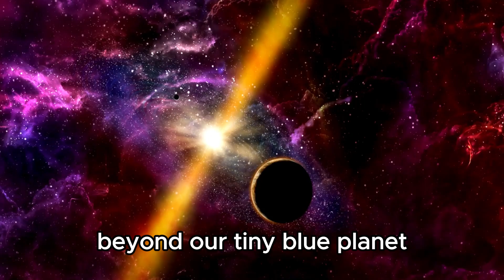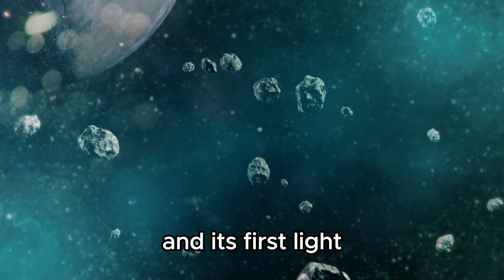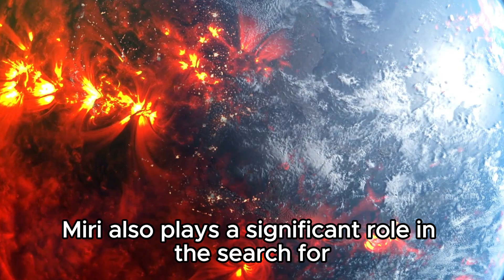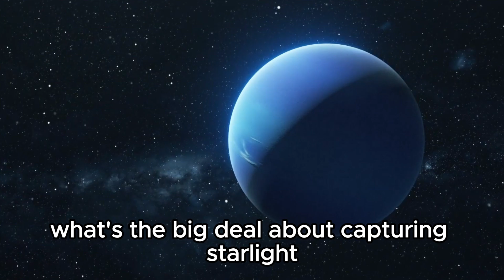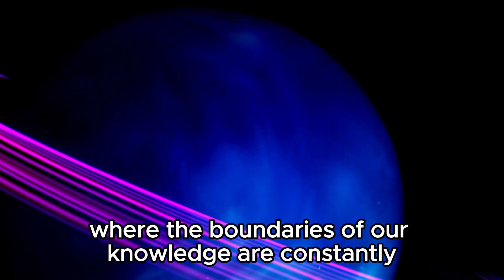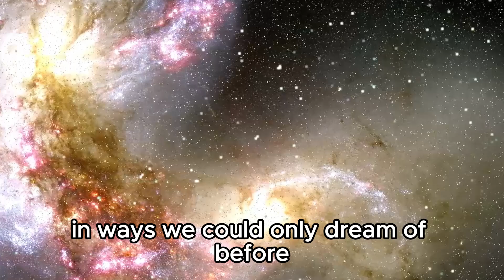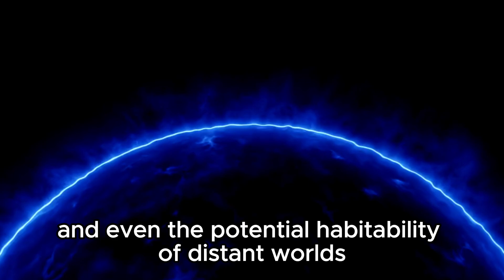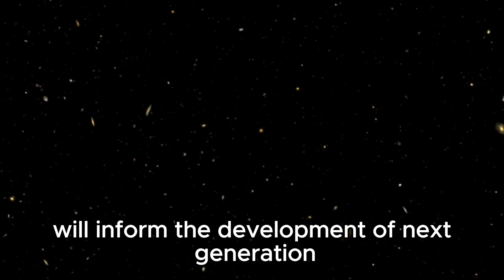1 MINUTE AGO: James Webb Telescope Revelas The First Real Image of Proxima B!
🔭 Breaking News! James Webb Telescope captures the first real image of Proxima B just minutes ago! Witness this historic moment and explore the potential for alien life.

🌌 Join us as we analyze the implications of this groundbreaking discovery.
👽 Could Proxima B harbor life? Find out what experts are saying.
🛰️ Learn about the James Webb Telescope's role in unraveling the mysteries of distant exoplanets.